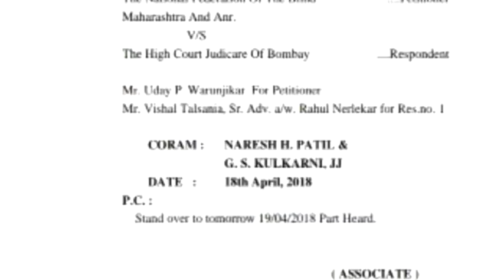जिल्हा न्यायालय court case उपडेट १८ .एप्रिल २०१८